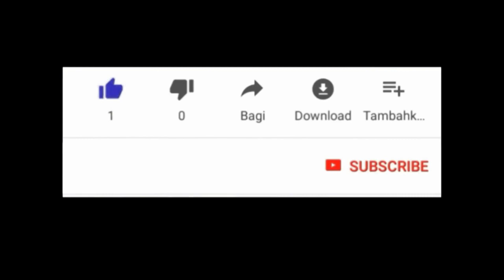MEN KIJAN POU KOMINIKE AK TOUT LWA YO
KLIKE SOU LINK SA A POUW ABONE A LOT CHANEL FIDEL PHARISIEN AN SE SOU CHANEL SA KAP GEN BAGAY